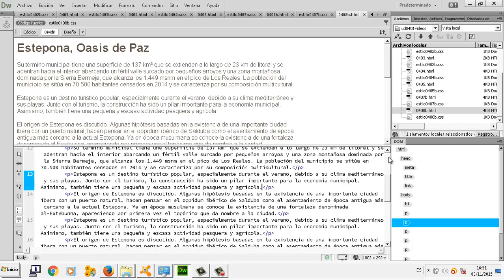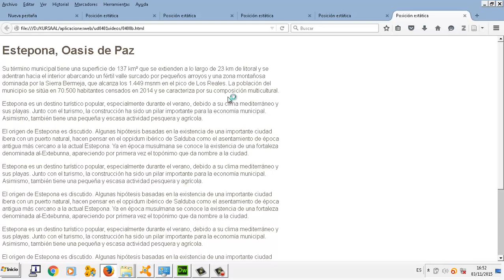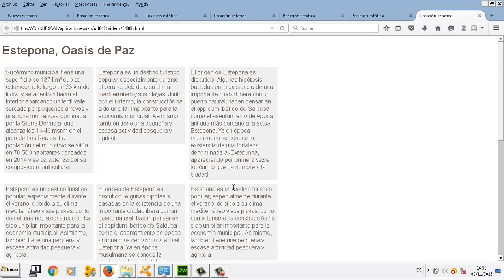CSS Posicion Float left UD 04 08 Aplicaciones web CFGM Explotacion Sistemas Informaticos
CSS Posicion Float left UD 04 08 Aplicaciones web